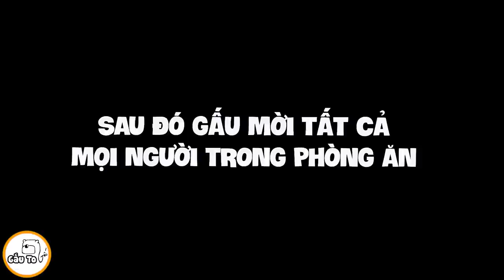Gấu Ơi Ăn Gì | Lần Đầu Ăn Thử Heo Quay Tây Bắc | Gấu To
Heo quay Tây Bắc à ngon thật đó , ship đến vẫn giòn là ok rồi !